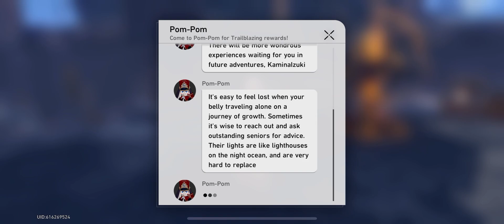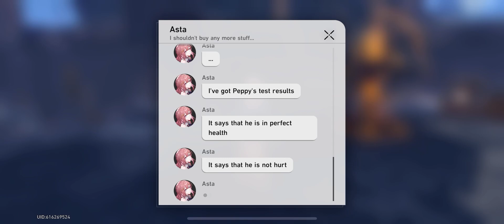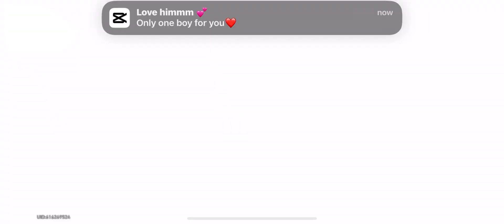Honkai Star Rail Gameplay #24 Hoyoverse 💖💖